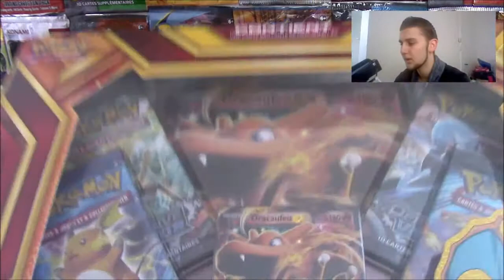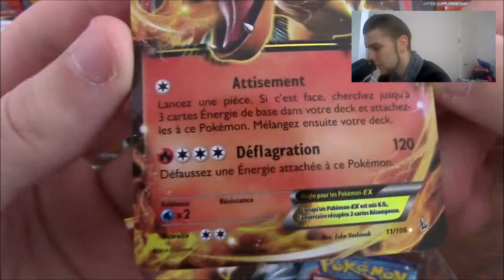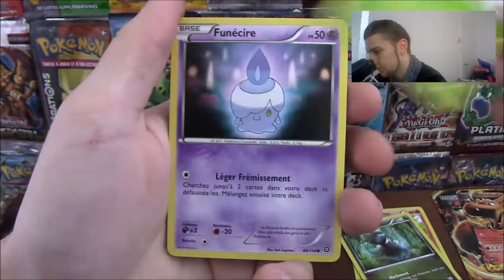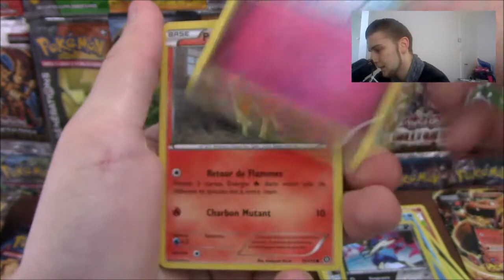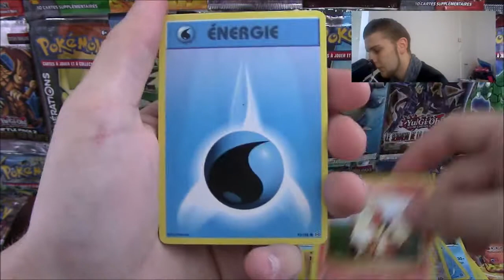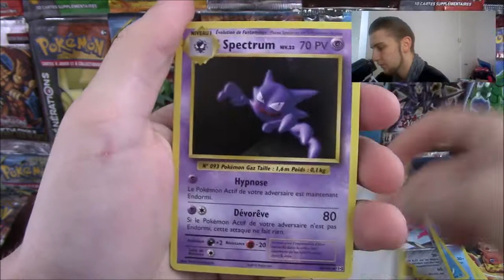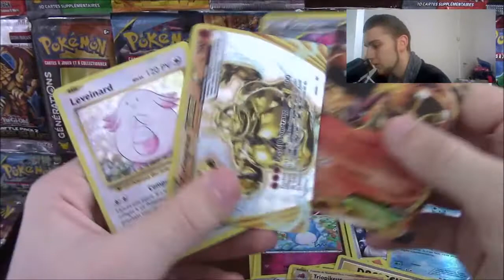UN COFFRET DE MALADE !!! - Ouverture du Coffret Dracaufeu EX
Aujourd'hui on s'ouvre le Coffret Dracaufeu EX Avec 2 Booster de Évolution et 2 booster de Offensive Vapeur a l’intérieur, La pioche est pit'être chanceuse a vous de voir ;) :) :D